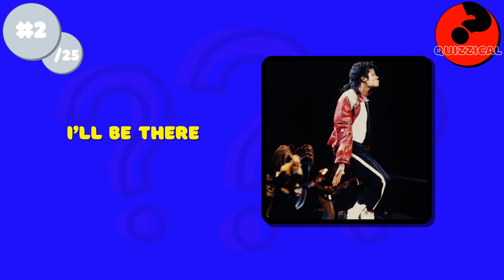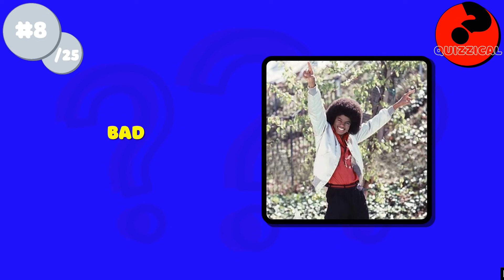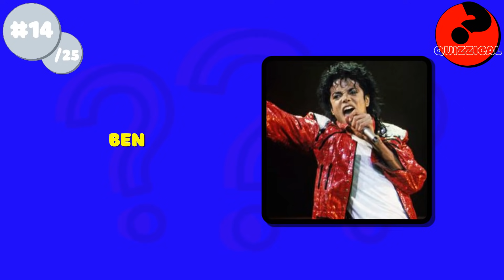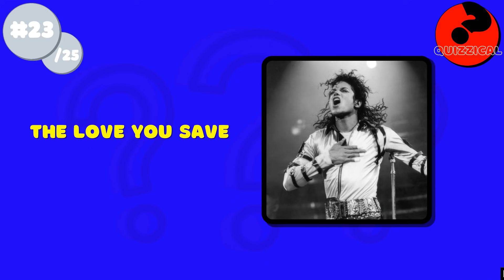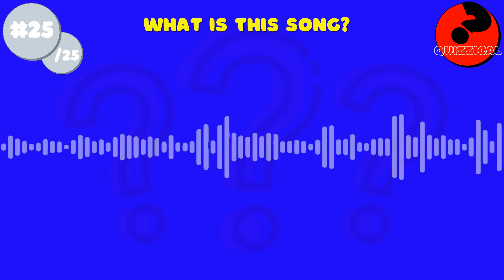Michael Jackson Music Quiz | Guess the Michael Jackson Song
Can you guess the Michael Jackson song in this 'Michael Jackson Music Quiz'? You will hear 5 seconds of a Michael Jackson song and then you need to name it! There are 25 of the best Michael Jackson songs and you need to name each of them.
Let us know your score down in the comments below!